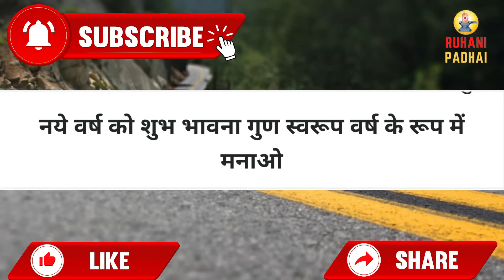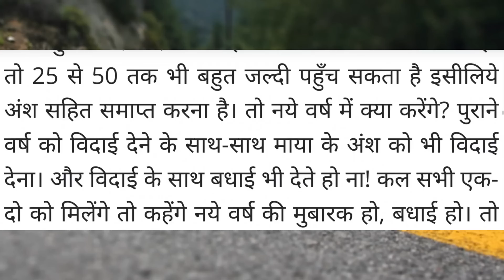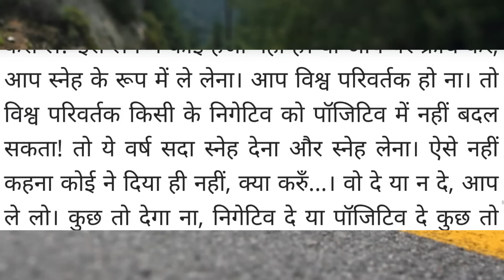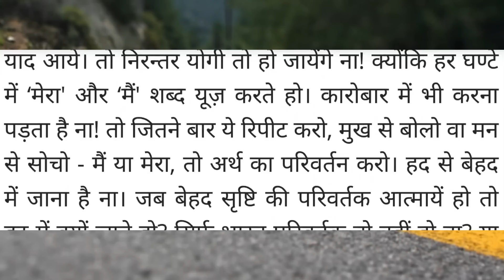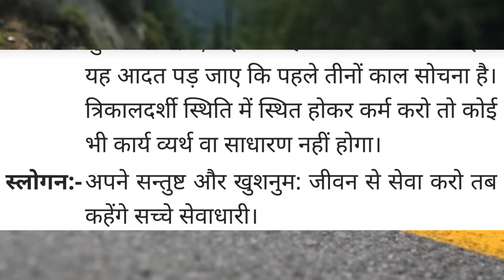Aaj ki Murli / 4 June 2023/ आज की मुरली 4-06-2023 | Daily Murli / Today murli / aaj ki murali